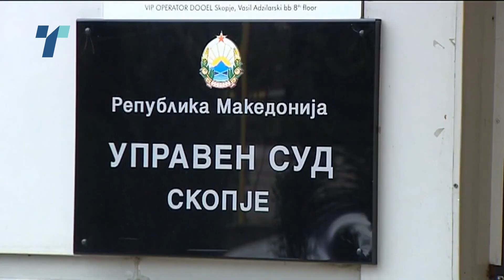Екоактивстите гневни што вишиот управен неколкупати го враќа предметот со концесионерот за Иловица